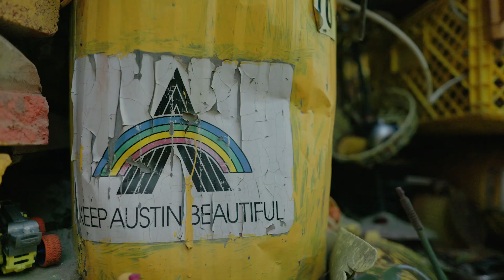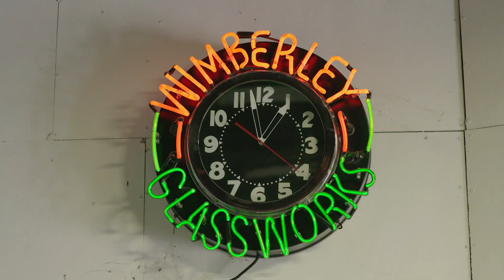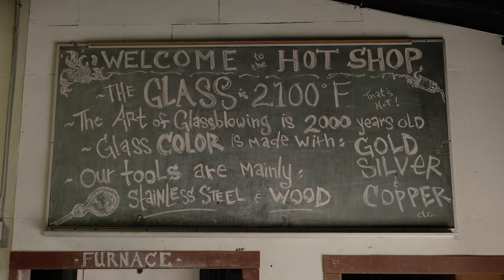You Can Make Art Out Of Whatever You Find | Atlas Obscura x Travel Texas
Embark on a captivating journey through the unique art scene of Texas in "All Roads Lead To Texas: Deep in the Art." Taking the adage “You can make art out of anything” to the next level, Texas is home to a unique spirit of wonder and adventure, manifesting itself in marvelous creations like the “Cathedral of Junk." Witness the transformative power of light in James Turrell's mesmerizing installation at Rice University. Experience the artistry of glassblowing at Wimberley Glassworks and discover the boundless possibilities of artistic expression. Watch this enchanting adventure through Texas' art scene, where creativity knows no bounds.